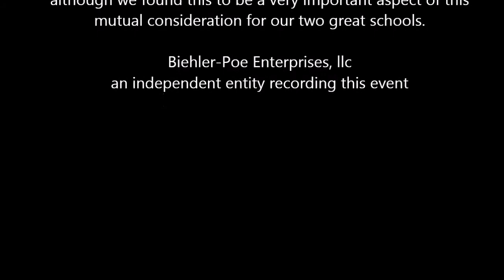Old Fort Schools' Board and Community Meeting (**EDITED PORTION ONLY**)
This is simply an edited clip from the entire 1 hour and 23 minute meeting.  This clip...